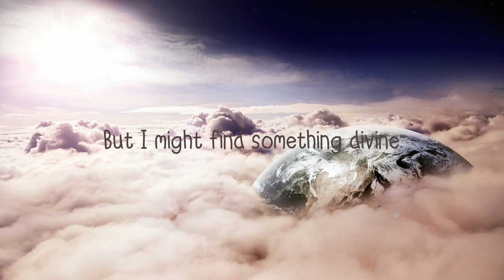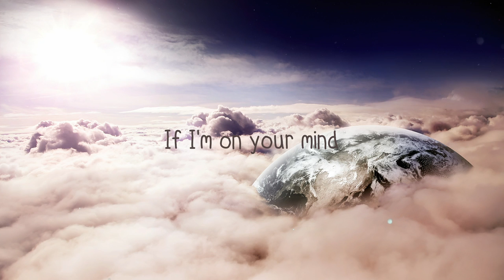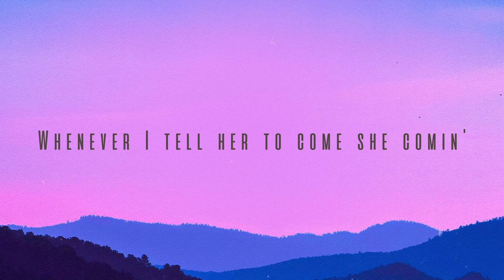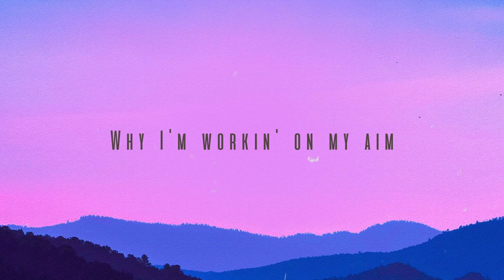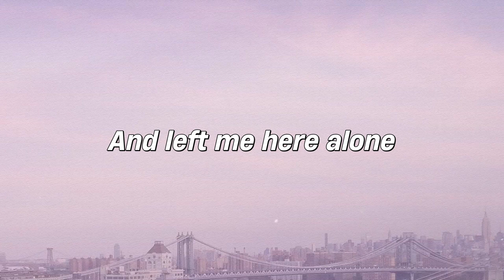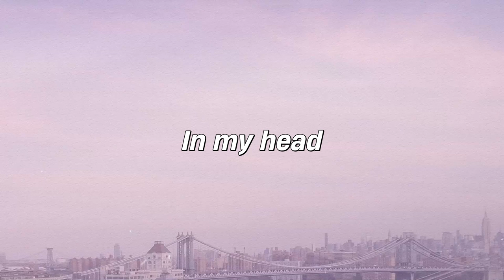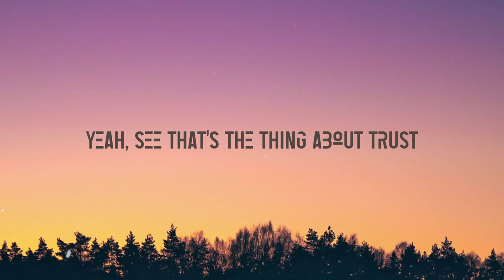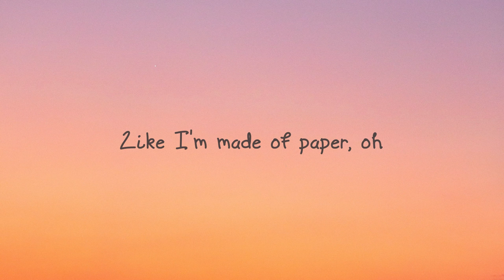Fall In Love Alone - Stacey Ryan (Lyrics) 🪳